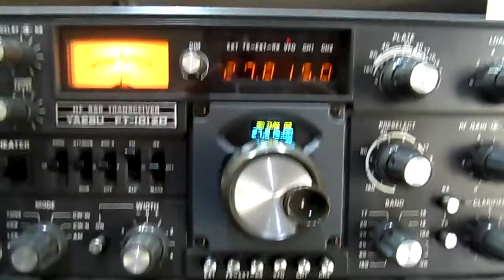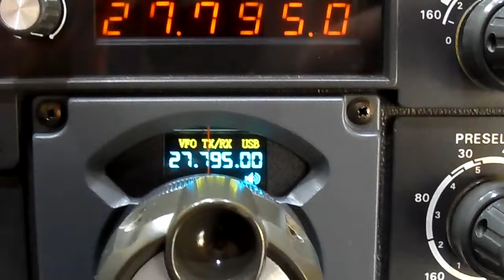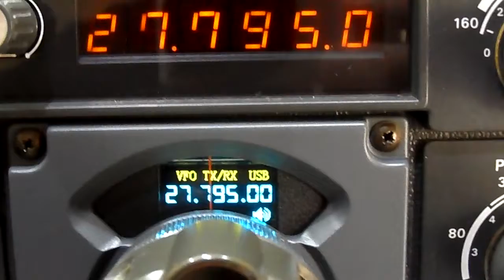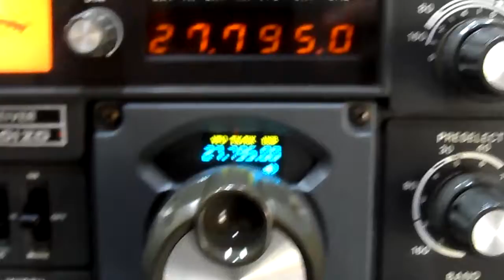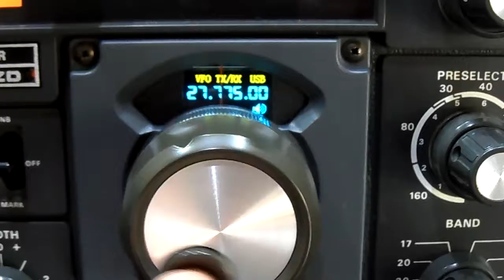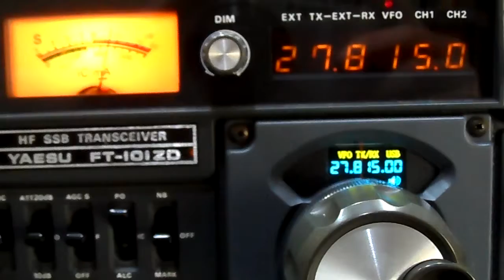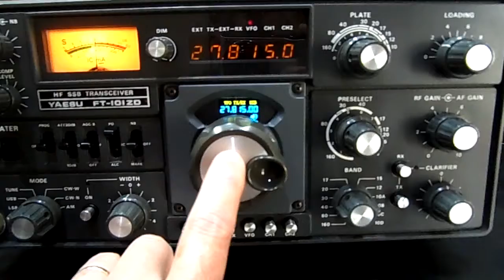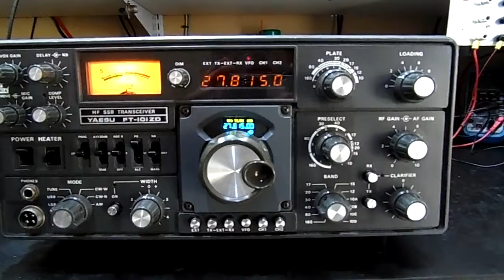Apresentação de uma nova instalação do DDS no rádio FT-101ZD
Essa é a V.2 da instalação do DDS no rádio yaesu FT-101ZD